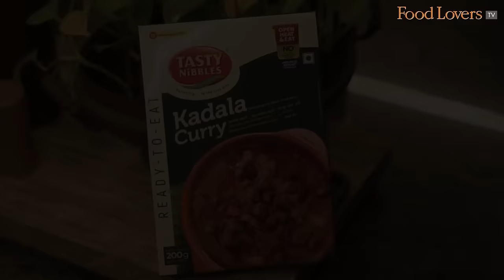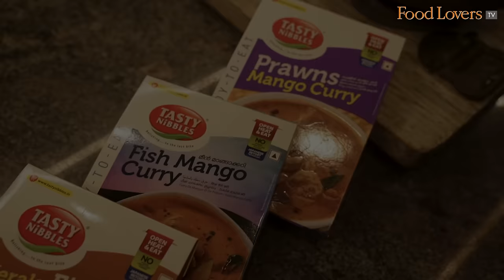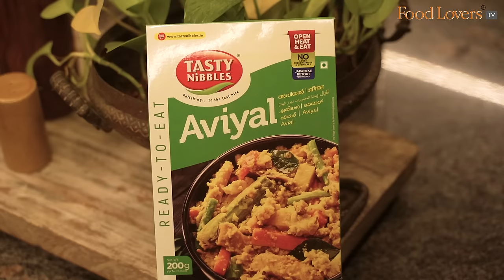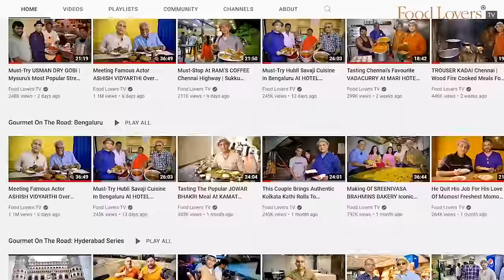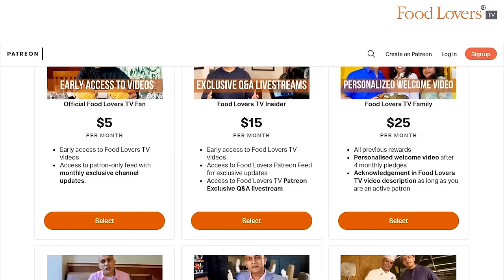I Travelled To Kochi For This Delicious Kerala Meal! Surprise Twist, Watch Until End!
I recently heard of a gentleman in Kochi who is on a mission to make Kerala food available to diners not just in Kerala but across the country and the globe. Intrigued, I accepted Mr Cherian Kurian’s invitation to a traditional, Kerala lunch, where I was impressed not just with the food but the science that goes into its creation. I hope you enjoy this delicious, indulgent repast of traditional delicacies. Take care, stay safe and strong. Happy eating!

Members of Food Lovers TV Insider on YouTube Community:
Gautam John
Sanjay Rangan
Beena Balagopal